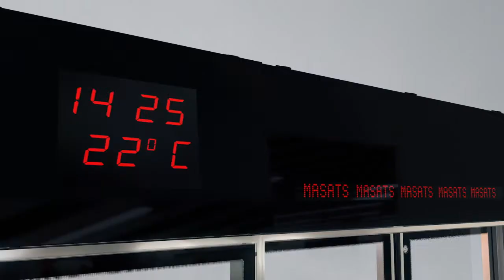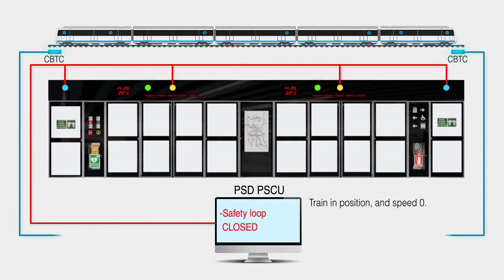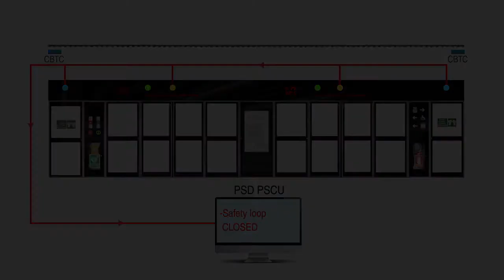MASATS PSD Platform Screen Doors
Masats PSD doors are the perfect solution for platforms in terms of safety, design, usability and service